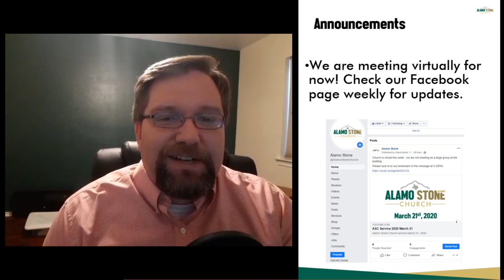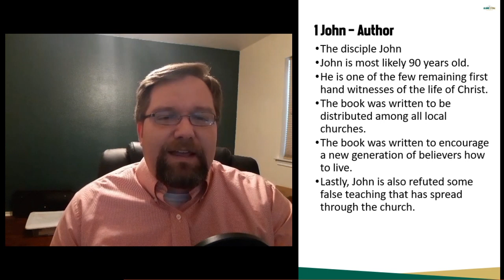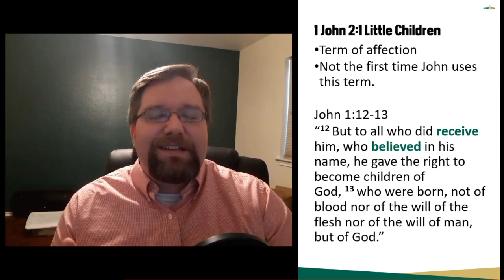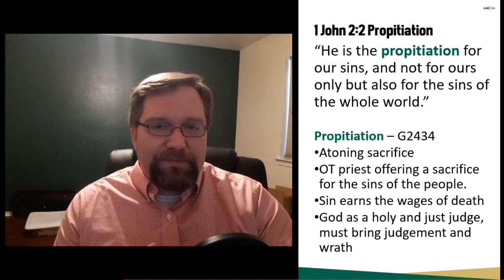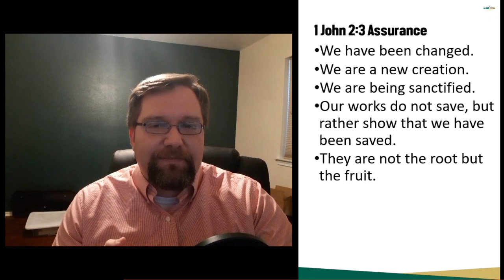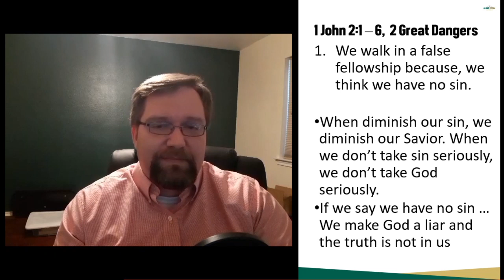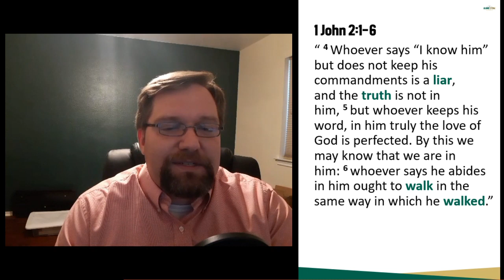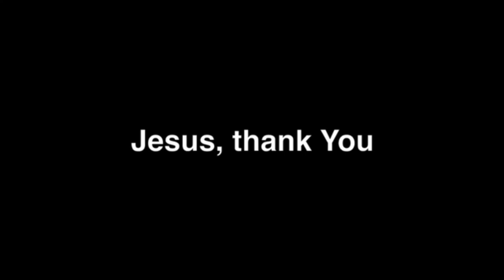ASC Service 2020 April 11 - 1 John 2:1-6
Alamo Stone Church service April 11th, 2020. Tonight we will continue our series in 1 John.

COVID Resources
White House